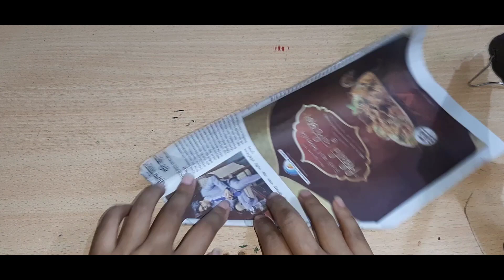Best 3 Jute Flower Basket Decoration Ideas || DIY Flower Basket with Jute Rope